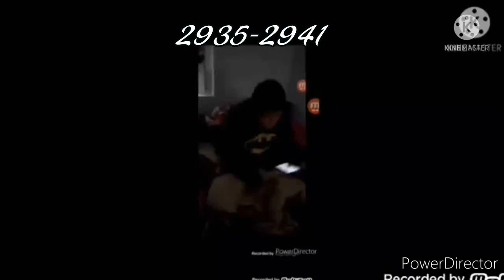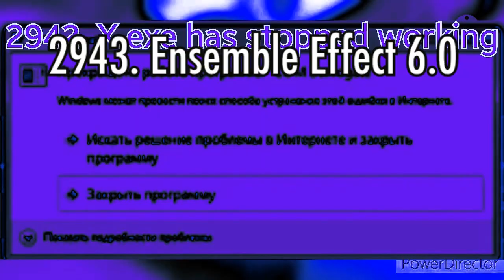Preview 2 Boys A Liar Render Pack Collection Extended^150